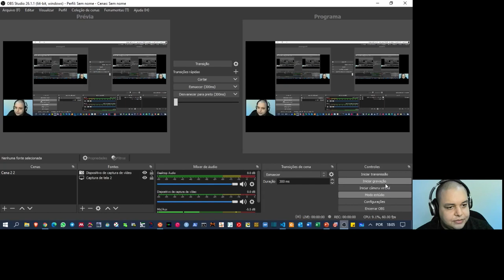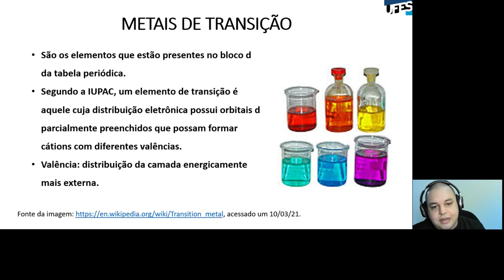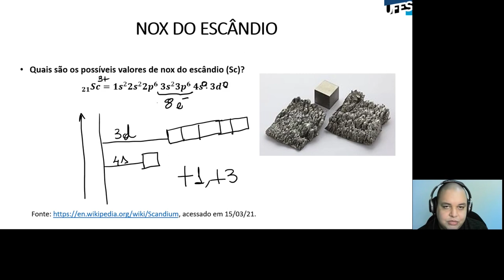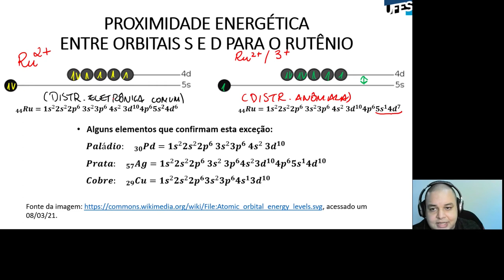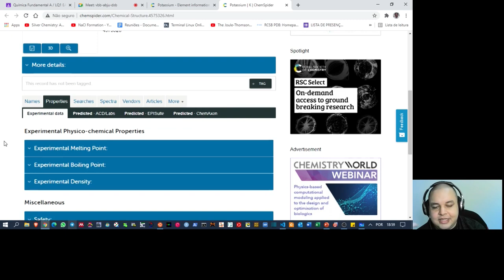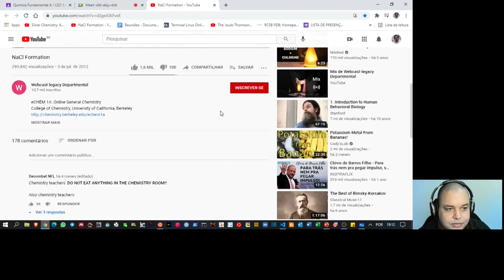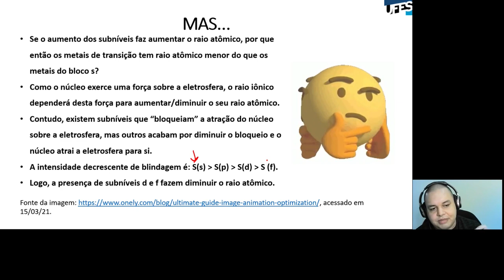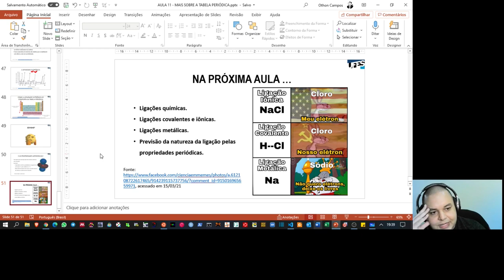Aula 11 - Mais propriedades da Tabela Periódica